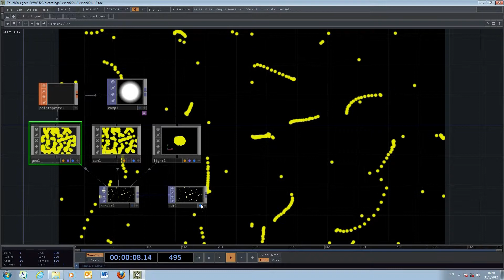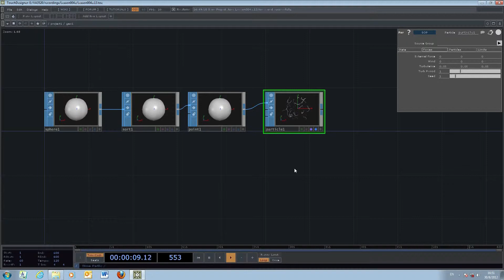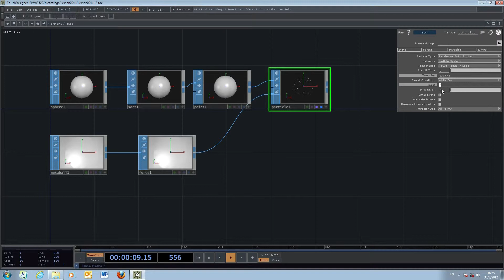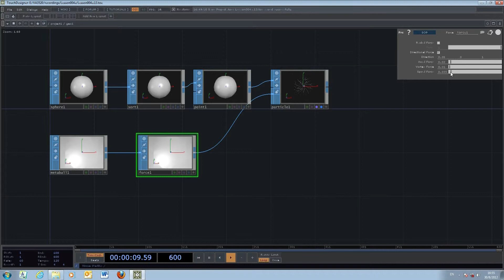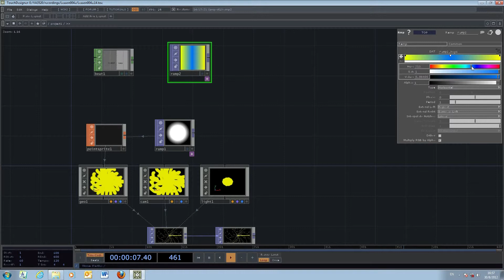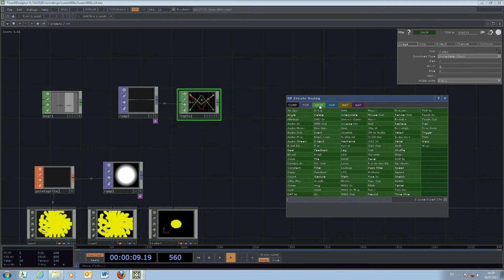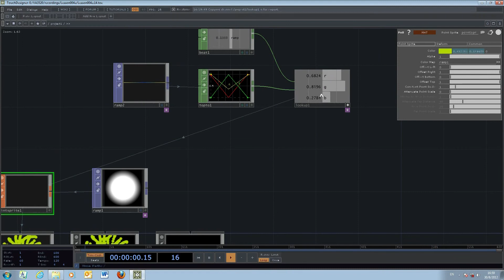VA3520 Evolutionary Graphics - TouchDesigner - lesson 004C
Force in [particle] , [metaball] + [force] & change color by [ramp]+ [topto]+[beat]